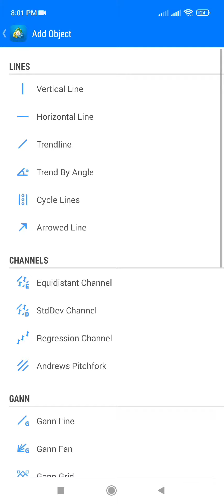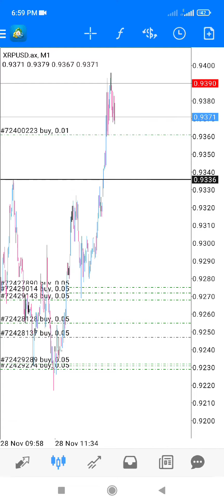The Fact about trading forex that always true. Must keep this always in your mind.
Belajar la dari yg berpengalaman ye..Tekan link di bawah 👍👍👍